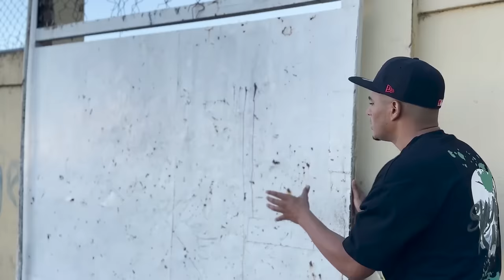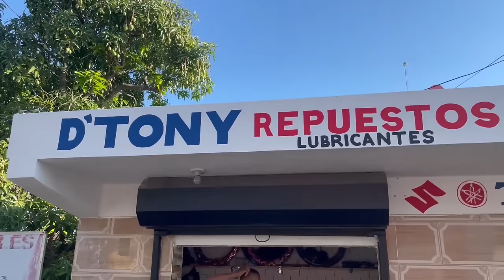LOS MEJORES VIDEOS DE AMARILLO HD (RECOPILACION)